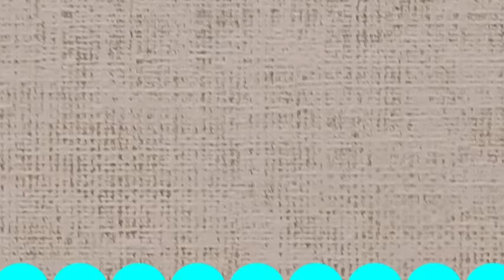#9 佐賀～東京釣りの旅 河口湖到着！ゆきゆきと○○対決！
河口湖到着！！！今回は釣りはしてないです
ゆきゆきと謎のレゴブロック対決をしました！